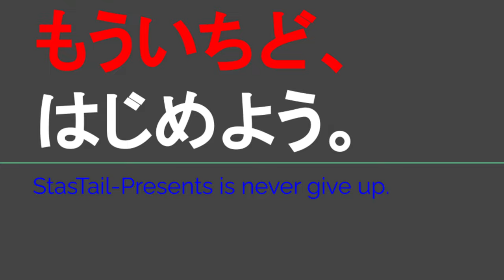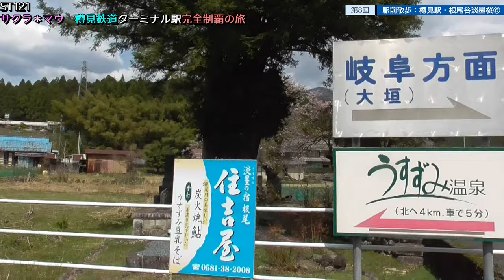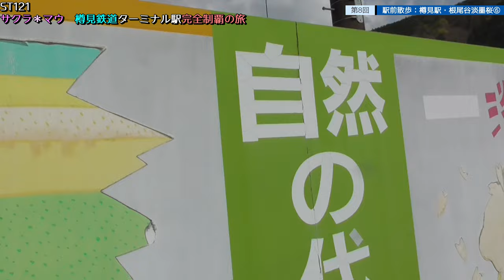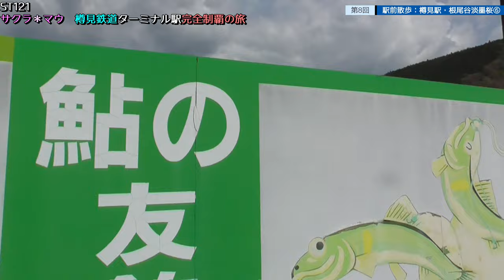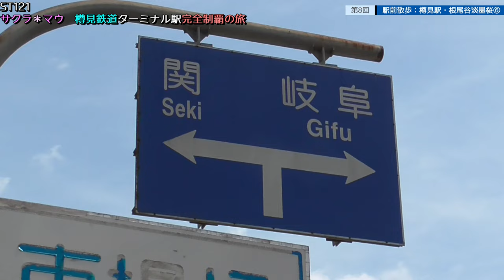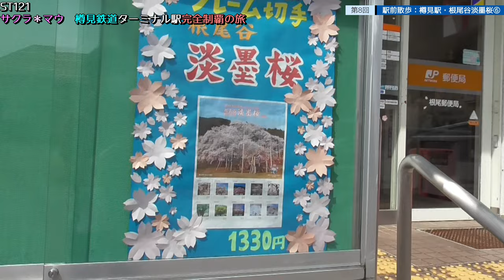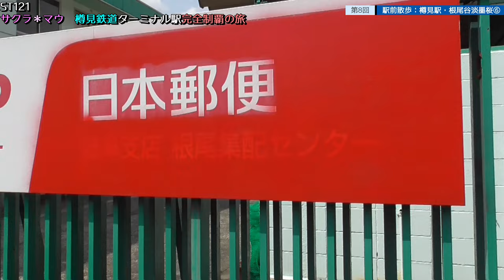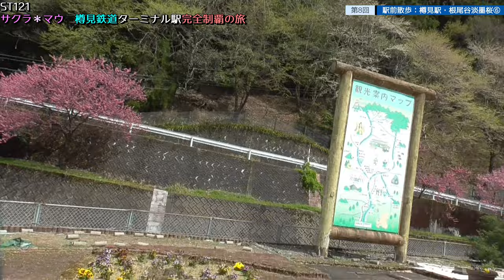ST121+8 駅前散歩：樽見駅・根尾谷淡墨桜⑥【サクラ＊マウ 樽見鉄道ターミナル駅完全制覇の旅】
Location：〒501-1522 岐阜県本巣市根尾樽見

関連動画はこちら↓
ST070'17　樽見鉄道に乗り遅れた底辺YouTuberが北方真桑駅で撮影をしてみた【瑞穂市勝手にPR企画・穂積駅構内にある名所案内完全制覇の旅】